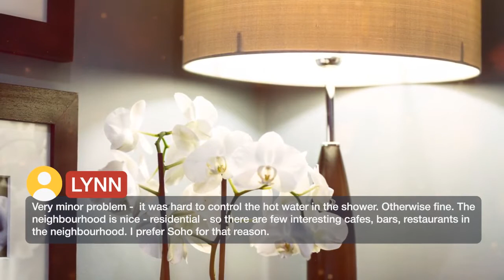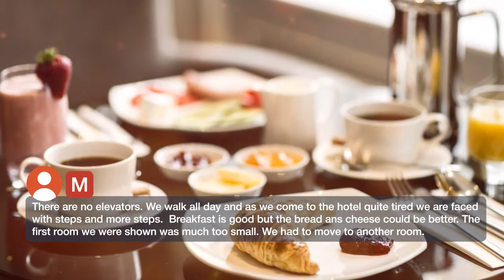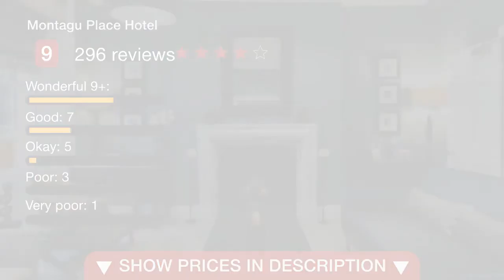Montagu Place Hotel 4 ⭐⭐⭐⭐ | Reviews real guests Hotels in London, Great Britain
Montagu Place Hotel ⭐⭐⭐⭐ | Reviews real guests Hotels in London, Great Britain

Discreet, quiet and stylish, this boutique hotel in Marylebone is close to Baker Street and just 0.8 km from Regents Park. Elegant rooms have free Wi-Fi and luxury bathrooms. Montagu Place has a designer feel, with some rooms featuring free-standing baths, Molton Brown toiletries, and restored Georgian period features. The intimate bar is open 24 hours, and in the morning, a continental breakfast buffet is served, with fresh croissants, coffee and other organic and Fairtrade items. Guests have excellent transport links, with 3 Tube Stations within 10 minutes’ walk, and Paddington Station less than a kilometer away. Hyde Park and the shops of Oxford Street can be reached with just a 10-minute walk. Westminster Borough is a great choice for travelers interested in shopping, parks and city walks.